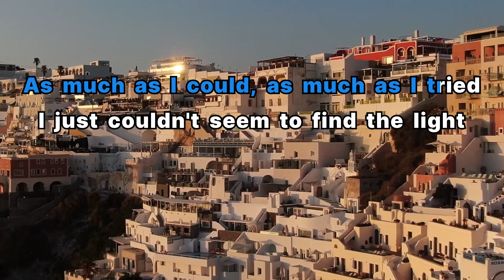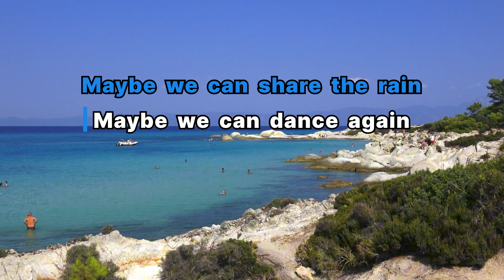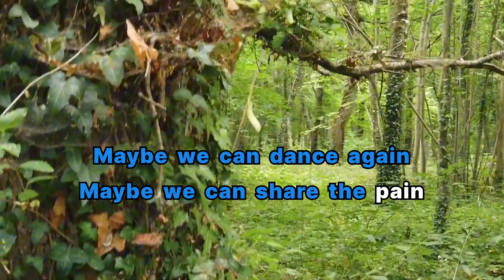THE KARATE KID - COLDPLAY (BEST HD KARAOKE VERSION)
🎶Sing your heart out with our karaoke tracks! 🎤 Perfect for parties, practice, or just pure fun! ✨"

Welcome to Mic Magic Karaoke, where the spotlight is yours! Sing along to your favorite hits, discover hidden gems, and unleash your inner superstar. Whether you're into classic ballads, chart-topping pop, or throwback tunes, we’ve got the perfect track for every mood. Grab the mic, feel the rhythm, and let your voice shine with Mic Magic Karaoke!